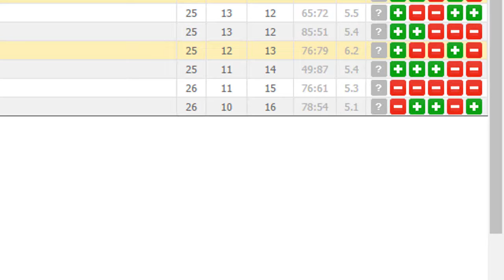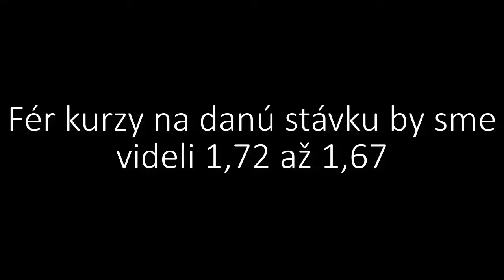Ako zarábať na internete ? Dvadsiaty šiesty analyzovaný zápas ako správne investovať peniaze !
Tip: Over 5,5 gólov
Dôvera: 8/10
Kurz: 1,86
Stávková Kancelária: Betrally
Link k danému zápasu nájdete tu:

Hudba vo videu :Money Money Money kids song by Rhonda,

Greentipsnews je tu pre Vás, pre všetkých stávkarov ale aj pre samotných nadšencov športu. Pre stávkarov, ktorí sú ochotní učiť sa , ktorí túžia v tomto remesle konečne začať zarábať ( aj z pohodlia domova ). Ako zarábať na internete ? Dvadsiaty šiesty rozobraný zápas ako správne investovať peniaze. A je to tu dvadsiaty šiesty  rozobraný zápas ako správne investovať peniaze. Ako sme už viac krát písali samotný športový trh je pre nás podstatne zaujímavejší ako je ten finančný, kde Vám, v našich videách postupne ukážeme ako správne násobiť svoje peniaze. Pre dnešný deň sme si vybrali zápas medzi Stjernen vs Valerenga  kde všetky podstatné informácie nájdete v danom videu.

Prvé stávkové poradenstvo GREENTIPSNEWS je tu pre Vás, preto nezabudnite dať na video LIKE, zdieľať náš kanál a odoberať náš kanál aby ste nepremeškali žiadne dôležité informácie a zároveň nepremeškali žiadne dôležité video. Okrem rozboru zápasov na Vás, o chvíľu bude čakať vo forme videa škola tipovania a rôzne iné zaujímavé témy hlavne z tohto „odvetvia“ ale aj miestami odbočíme od samotného tipovania.

Ak bude Vaša LIKE (Y) aktivita vysoká, budú na Vás, čakať v kanály Youtube Greentipsnews pomerne často zbrusu nové videá. aby ste sa na stávkovom trhu vedeli správne pohybovať a získané informácie vedeli premieňať na vytúžený profit.

Pridajte sa do komunity Greentipsnews, ktorá mení tento svet k lepšiemu.

PRIDAJTE SA !

A už teraz sa tešíme na ďalšie spoločné stretnutie u ďalšieho veríme, že zaujímavého videa. Greentipsnews prvé stávkové poradenstvo na slovenskej YouTube scéne je t u pre Vás. Teda, ak sa Vám, video páčilo dajte LIKE, prípadne ho zdieľajte.

Ak máte nápady alebo témy, ktoré by Vás, ohľadom stávkovania zaujímali, otázky prípadne dotazy napíšte do komentáru.